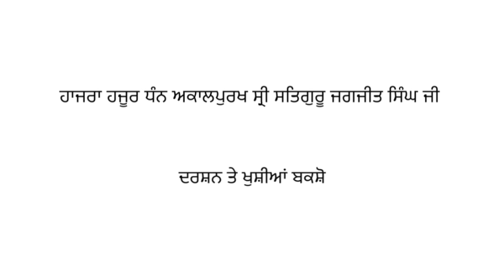Updesh 162 - Sri Satguru Jagjit Singh Ji